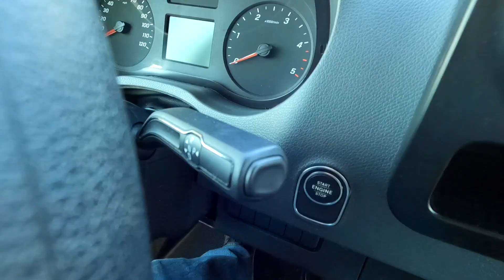Low angle Vs High Angle Forward Stroke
Most people paddle a low angle forward stroke, but it is good to know the difference and how to use the high angle stroke.

You can get my gear list and float plan (AND STICKERS!)

If you need help getting started paddling or backpacking, check out my books on Amazon and Apple Books.
GO! - the trip planning book